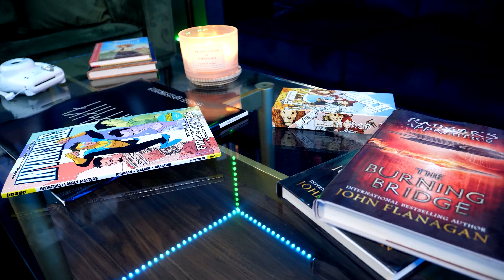RICK AND MORTY S4 (2019) REVIEW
Rick and Morty was created by Justin Roiland and Dan Harmon. Season 4 was released on November 10th, 2019. The show follows Rick Sanchez and the Smith family as they go on zany adventures across the multi-verse. Rick and Morty is an adult comedy that shows us that anything is possible in the multi-verse.

TIMESTAMPS:
00:00 Intro & Spoiler Warning!
00:49 Episode 1 – The Edge of Tomorty: Rick Die Rickpeat.
02:04 Episode 2 – The Old Man and the Seat.
03:02 Episode 3 – One Crew Over the Crewcoo’s Morty.
04:16 Episode 4 – Claw and Hoarder: Special Ricktim’s Morty.
05:14 Episode 5 – Rattlestar Ricklactica.
05:56 Episode 6 – Never Ricking Morty.
06:56 Episode 7 – Promortyus.
07:45 Episode 8 – The Vat of Acid Episode.
09:21 Episode 9 – Childrick of Mort.
10:20 Episode 10 – Star Mort Rickturn of the Jerri.
11:24 Conclusion & Rating – A Worthy Continuation!
12:41 Outro & Thank You.